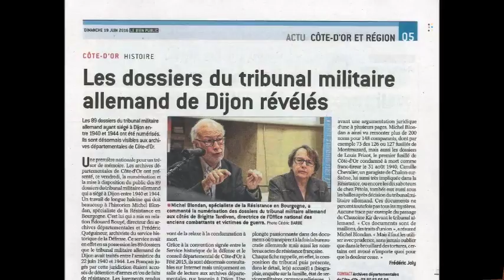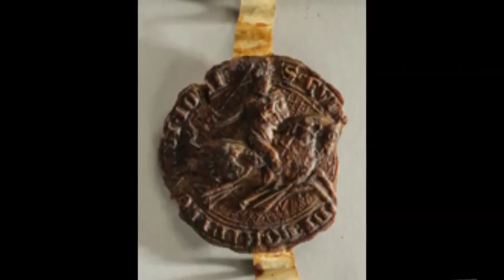Rétrospective 2016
Description